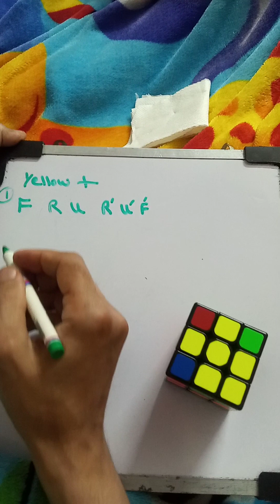The VIRAL Rubik's cube 3x3 episode # 5